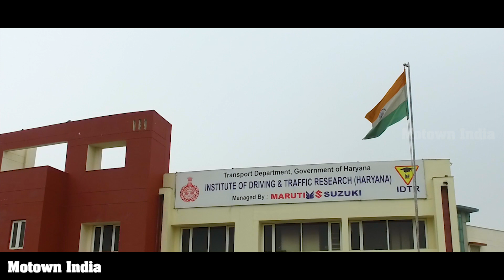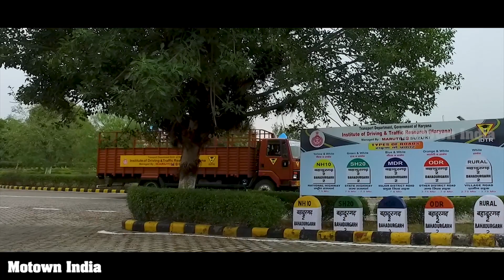Training HMV drivers, the Maruti Suzuki Way | IDTR- Part 2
The Institute of Driving & Traffic Research (IDTR) in Bahadurgarh, Haryana run by the Department of Transport, Haryana and Maruti Suzuki plays a pivotal role in training people for driving HMVs as well as LMVs. Motown India's Roy P Tharyan along with camera person Afsar Baig pay a visit to this institute.

Credits: Toyota 80V Electric Pneumatic Forklift